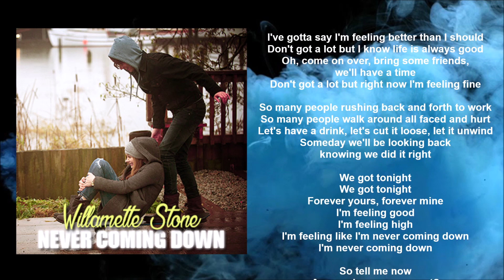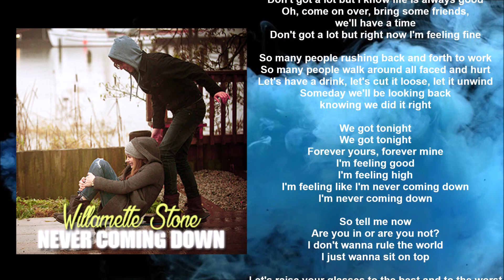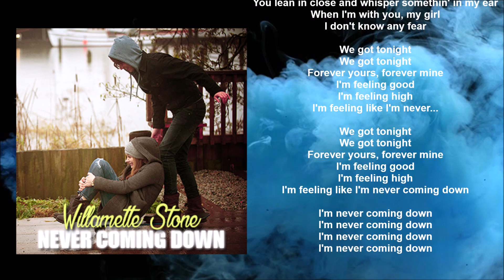Willamette Stone - Never Coming Down (Lyric video) • If I Stay Soundtrack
Movie: IF I STAY (2014)
With Chloë Grace Moretz & Jamie Blackley.